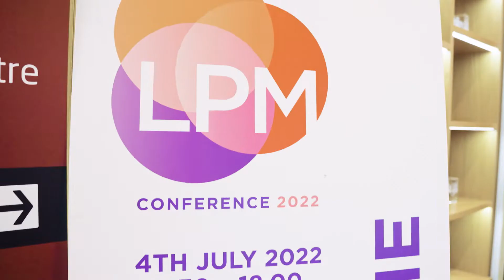LPM Conference 2022: On the day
Get a feel for how things panned out at LPM 2022 and make sure you sign up for next years event LPM23!